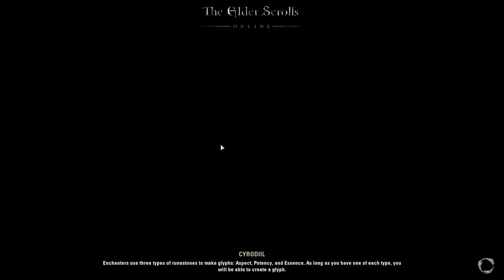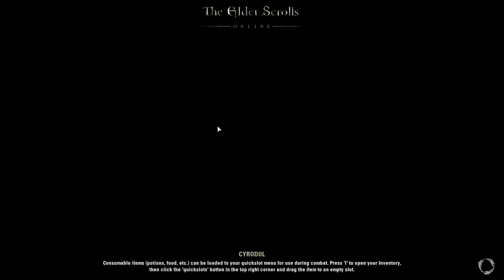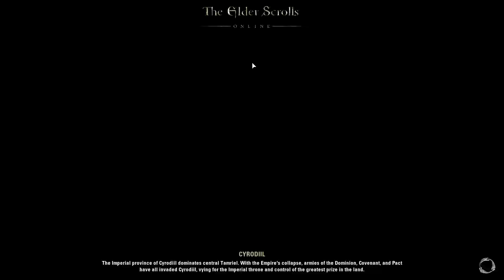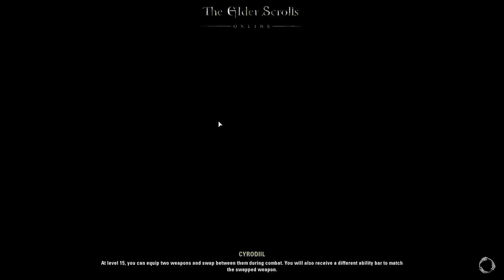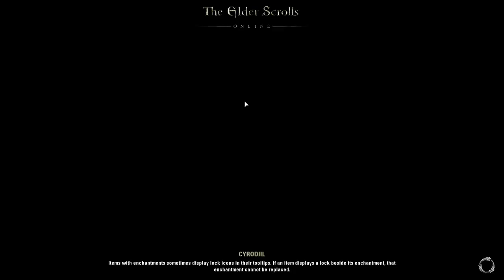Elder Scrolls Online PvP - Grolug's First Part 1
Here we have my first experience PvPing in The Elder Scrolls Online since its early access started a few days ago.  I did partake in some PvP in the beta with both Kadius Black and Bequivocal however I used characters not actually built towards PvP.  This is my main character also known as Grolug Skullcrusher, which is meant for the one thign he is named after, crushing skulls.

First thing we do is lose Nickel Outpost...but we redeem ourselves later by not only defending Fort Aleswell and later going on the offensive and successfully taking Bleaker's Outpost and shortly thereafter Chalman Keep.

I was going to stop there but our forces seemed intent on taking on of the enemies Elder Scroll, which give you passive bonuses.

We also discovered a skyshard in Bruma, thanks be to Bequivocal for this find!